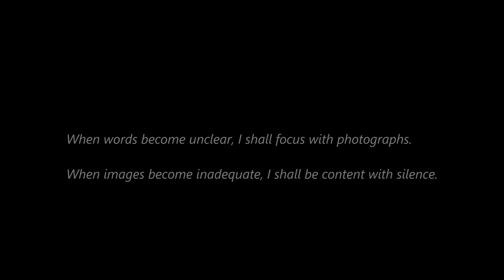YOSEMITE SLIDESHOW for ANSEL ADAMS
Birthday slideshow for Ansel Adams.
February 20, 2021 would have been his 119th Birthday!
Photos of Yosemite, July 2004